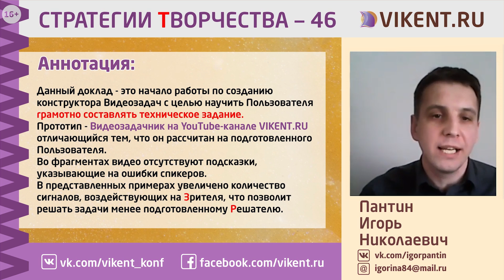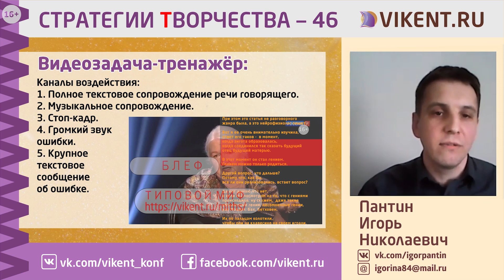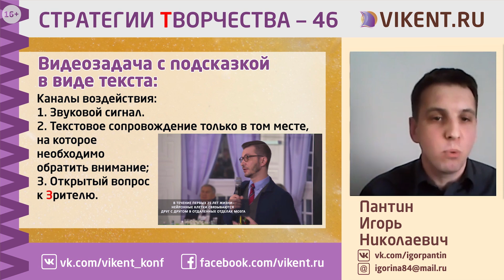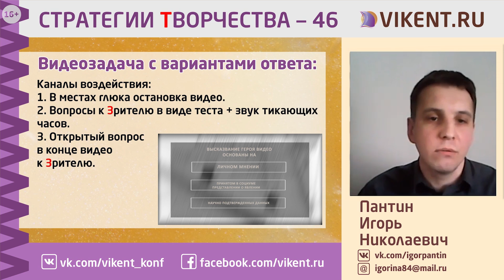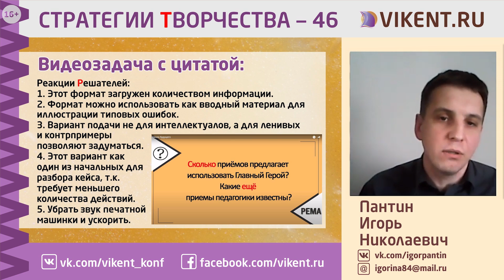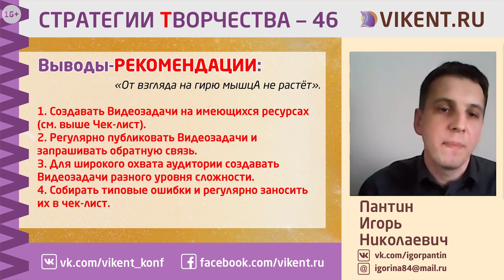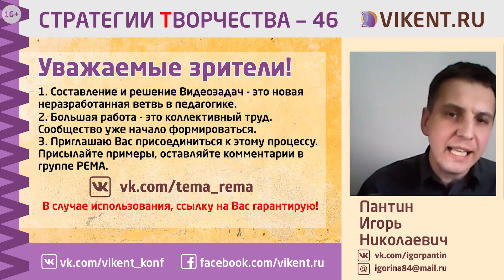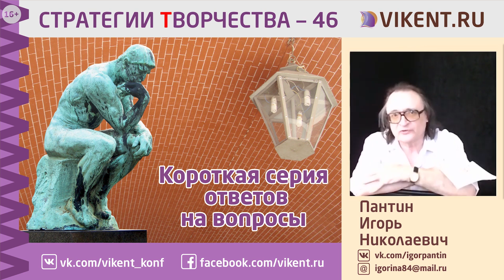ПРИНЯТИЕ РЕШЕНИЙ: создание онлайн Задачников / Решебников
Умное видео: задачники и решебники - творческие задачи / интеллектуальные задачи

- видеозапись Доклада Игоря Николаевича Пантина (г. Москва), который он сделал на 46-й ONLINE-конференции «Стратегии творчества», прошедшей 03 мая 2020 года

Конференция VIKENT.RU: «Стратегии творчества» проводится в Санкт-Петербурге 2 раза в год зимой и весной

Первая конференция по ТРИЗ / TRIZ прошла в Санкт-Петербурге в 1984 году.

В настоящее время конференция «Стратегии творчества» - наиболее авторитетное мероприятие на русскоязычном пространстве по принятию решений, ТРИЗ; решению кейсов и задач; умным видео по развитию мышления.

На конференциях рассматриваются – в том числе – вопросы: умные видео о развитии творческих личностей.

Это профессиональный формат для трудолюбивых Интеллектуалов и Разработчиков новых методик, а также умных Методистов / Преподавателей / Консультантов интеллектуальных / творческих дисциплин, а также: ТРИЗ / TRIZ.

Основные сообщества творческой конференции в Санкт-Петербурге в соц-сетях:

47-я Конференция «Стратегии творчества»,
Санкт-Петербург, 19 декабря 2020 (суббота)

ФЕЙСБУК:
Встречи и конференции проекта VIKENT.RU:

- Дистанционное обучение / образование?
- Видео: принятие решений?
- Решение задач?
- Видео: творческие задачи?
- Интеллектуальные задачи?
- Творчество: решаемые задачи?
- Видео: решебник?
- Решения онлайн?
- Видео задачники?
- Учебные задачи / задания?
- Вопросы ЧГК?
- Решатель задач?
- Тренажер задачи?
- Видео: решение кейсов?
- Мастер решений?
- Продвинутый уровень?
- Мастер задач?
- Педагогика новое?
- Проблемист / шахматный композитор?
- Задачники онлайн?
- Прорешать видео-задачи?
- Создание кейсов?

СПРАВОЧНЫЕ страницы для интересующихся: креативными / творческими звдвами:

1) Чек-листы и правила работы в творческом проекте VIKENT.RU, где изучают вопросы задачников, решебников и жизненные стратегии личности

2) Чек-листы и рефлексия: 12 успешных и, увы, неуспешных жизненных стратегий участия интеллектуалов, разработчиков методик, инженеров знаний в проекте VIKENT.RU

3) 12 способов участия креаторов, составителей вопросов ЧГК, а также новых интеллектуальных задач и творческих задач

4) Правила грамотных методических комментариев – в том числе умных видео новых задачниках и решебниках